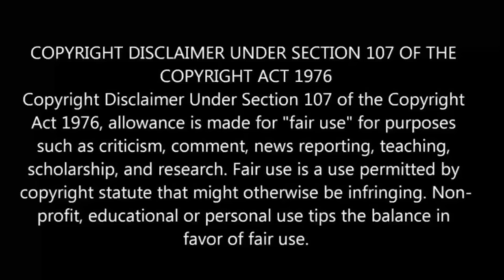A Journey Through Another World பகுதி- 10 தமிழ் விளக்கம் | Anime boy